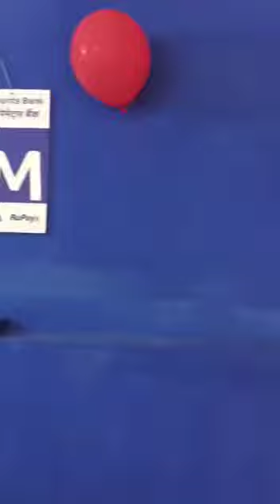Nexus Exclusive Bank @ Kasaragod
Nexus Exclusive Bank started at Kasragod

അംഗീകൃത ബിസ്സിനസ്സ് ലോഗിനുകള്‍ മാത്രം നല്‍കുന്ന 7 വര്‍ഷത്തെ സേവന പാരമ്പര്യം ഉള്ള നെക്സസ്സ് ഫ്രാന്‍ജൈസ് ആരംഭിക്കാം..

START YOUR OWN AUTHORIZED ONLINE SERVICE CENTER FOR LOW COST